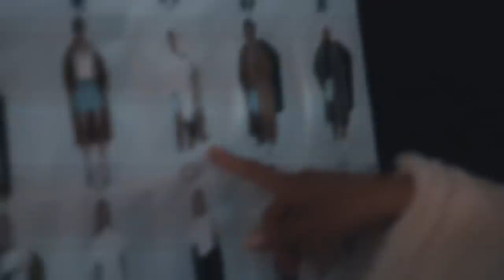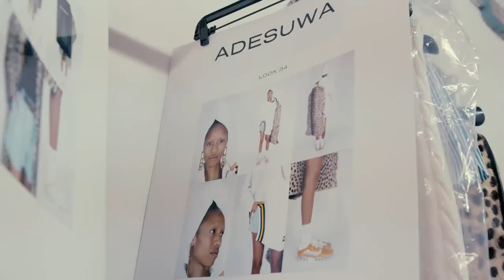How Top Model Adesuwa Aighewi Gets Runway Ready | Diary of a Model | Vogue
This is the Diary of an Alexander Wang Model

Follow Adesuwa Aighewi's full-day journey to walk in the show—plus a few breaks for milkshakes and chatting with a robot.

Director: Talia Collis
DP: Rachel Batashvili
Sound: Kathy Lee
Editor: Theo Rosenthal
Color: Jack Tashdjian